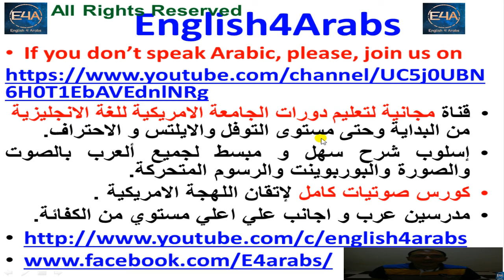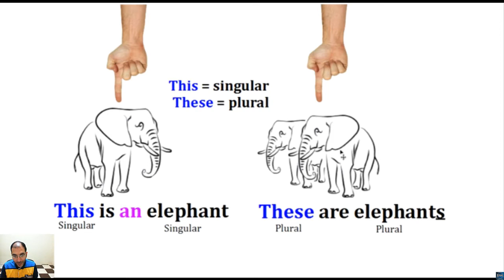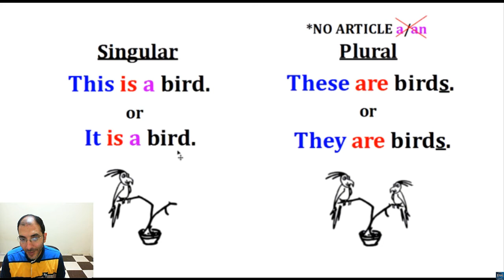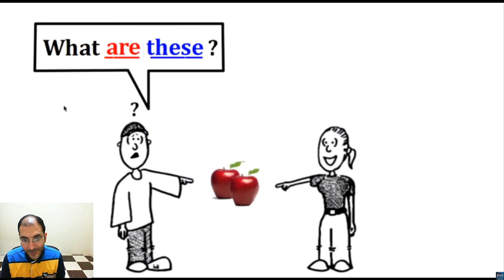This - These هذا اسم اشارة للمفرد القريب - هؤلاء اسم اشارة للجمع القريب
لدعم القناة ماديا علي الرابط:
كورس انجليزي كامل للصوتيات للهجة الامريكية بالإضافة 12 مستوي بقوائم التشغيل شرح سلسلة انترتشينج العملاقة التابعة لجامعة كامبريدج فيديو للأستاذ/ أحمد عبد الغني عبد العلي جاد الكريم علي رابط قناة English4Arabs التالي